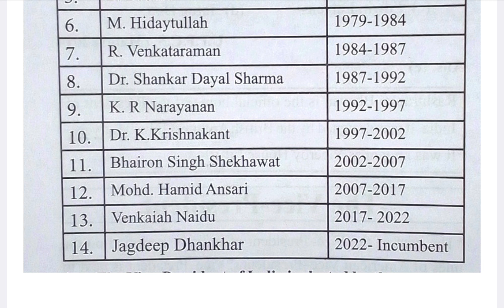ALL THE VICE PRESIDENT OF INDIA FROM 1952 TO TILL NOW#vicepresident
VICE PRESIDENT OF INDIA FROM 1952 TO TILL NOW